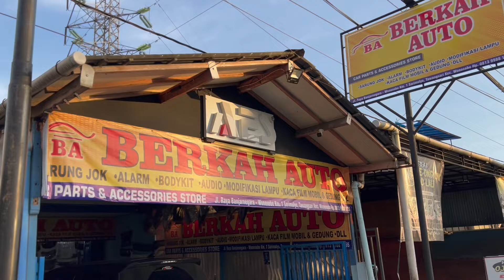BODYKIT INOVVA G ke VENTURER + START STOP ENGINE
Asalamualaikum selamat datan di channel kami BERKAH AUTO. alhamdulilah hari ini kami kedatangan mobil innova reborn thn 2018 pingin di uograde ke reborn venturer salah satu nya di bagian

Silahkan mampir ke whork shop kami di mgk kemyoran lnt6 book B1 no2 berkah auto
Atau wilayah jawa tengah silahakan mampir ke cabang dua kita lokasi ada di WONOSOBO JL TAWANGSARI DEPAN GARDU PLN
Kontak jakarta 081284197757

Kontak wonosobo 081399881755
Terimkasih wasalamualaikum wr wb